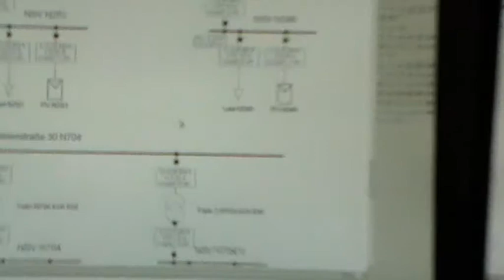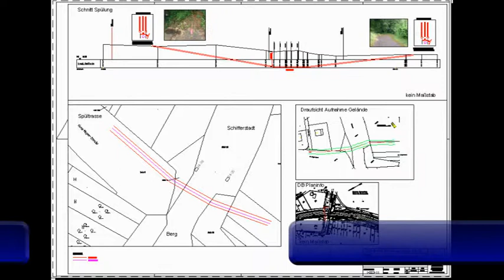ETND Film 2012-2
Projekte ETND STW Ludwigsburg- Kornwestheim und STW Germersheim